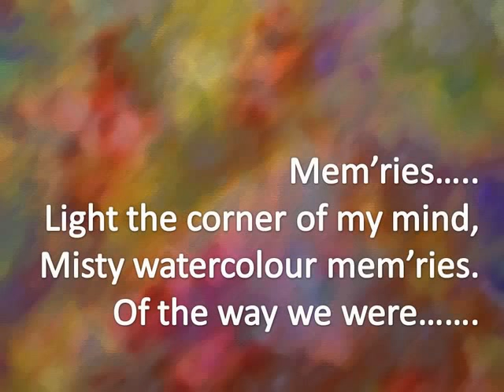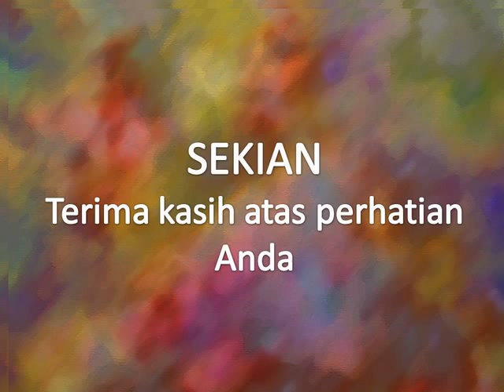Dotu RATULANGIE Memories of 1976 and 1977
The group of RATULANGIE family members held a welcoming lunch for my sister Emily (Zus) Pangalila-Ratulangie who lived and is still living in Holland.  These are the pictures of that occasion and also some pictures of us seeing her off to the airport upon her return home.